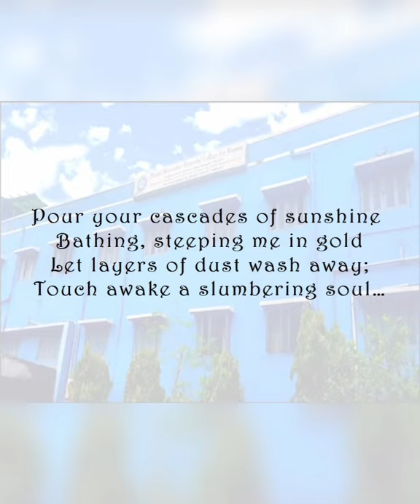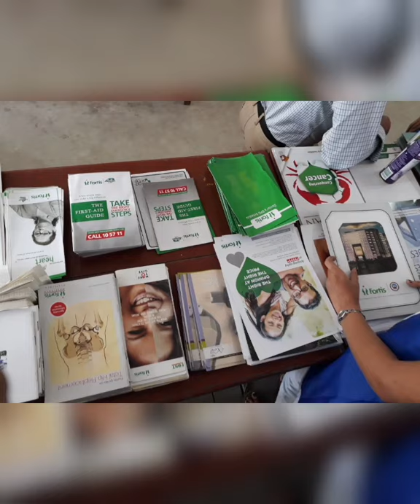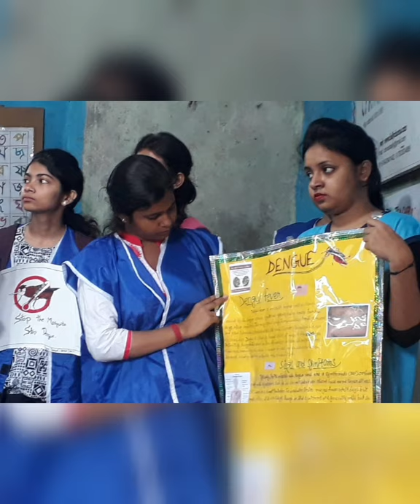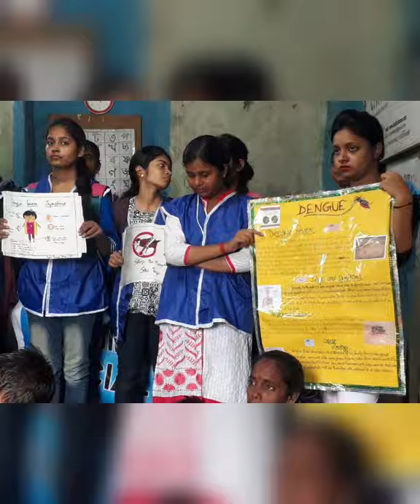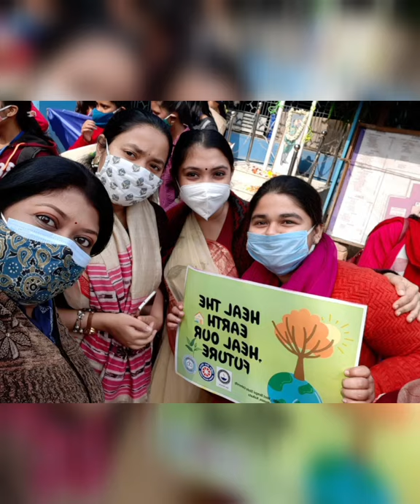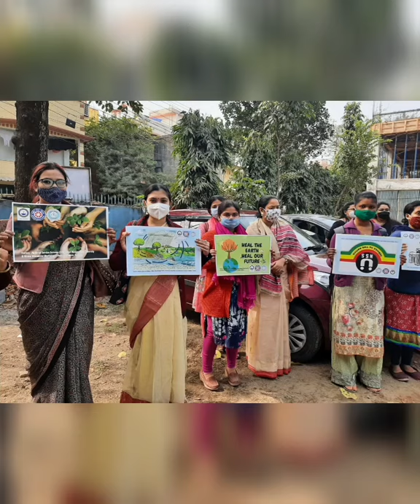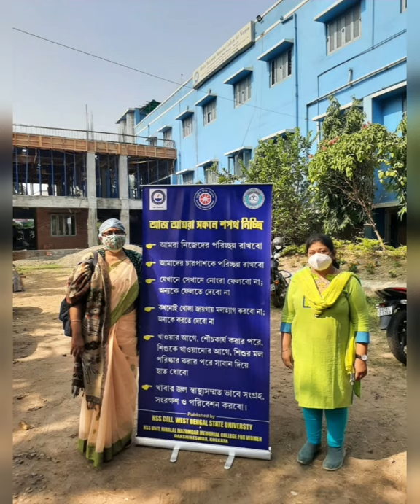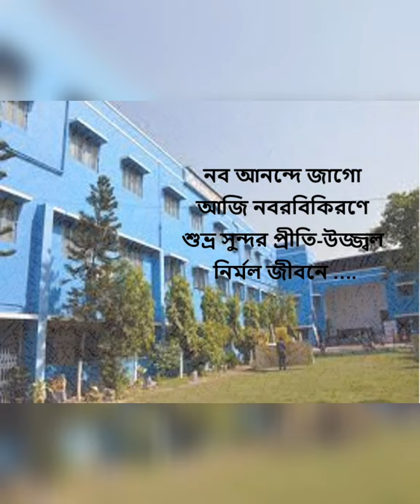OUR COLLEGE OUR PRIDE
Hiralal Mazumdar Memorial College for Women Dakshineswar North 24 Parganas
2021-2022